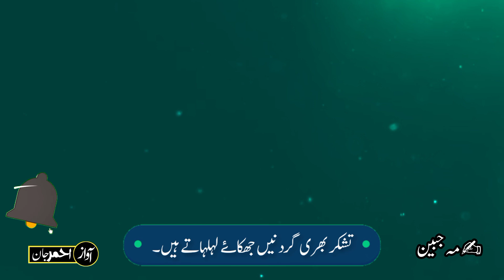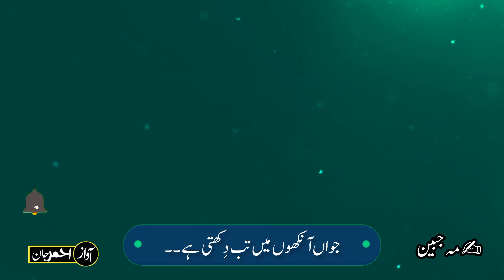Zindgi aur adhuri Kahani 😪 | Emotional Poem 2023 | 🎤 Ahmer Jan voice | Green screen poetry status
Zindgi aur adhuri Kahani 😪 | Emotional Poem 2023 | 🎤 Ahmer Jan voice | Green screen poetry status | Best Emotional Poetry Status | Green screen back ground Poetry WhatsApp status
Heart Break Poem 2023 💔😪 | Zindgi Aur Hamri Adohri Kahni |🎤 Ahmer Jan Voice  | Sad Urdu Poetry | Best Emotional Poetry Status | Hindi Shayari status | Urdu Sad Poem | WhatsApp status Poetry

green screen status/ green Urdu poetry /green sad poetry /green  status /WhatsApp status

.✨ keywords✨.
best urdu poetry green screen status
best urdu poetry black screen status
urdu sad poetry green screen status
urdu sad poetry black screen status

.Hash tages.
اردو شاعری, Urdu lyrics shayari, Urdu poetry, green screen shayari, Black screen shayari, trending shayari, vairal shayari